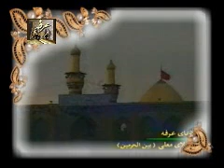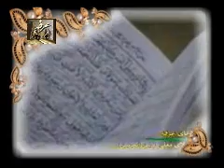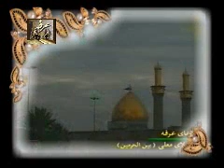دعای عرفه , Dua Arafeh, Haj MohammadReza Taheri, Karbala part 4 of 7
قسمت چهارم از دعای عرفه با نوای حاج محمد رضا طاهری در کربلای معلی بین الحرمین از فراز «یا من استنقذ السحره من بعد طول الجحود و قد غدو فی نعمته یاکلون ... »